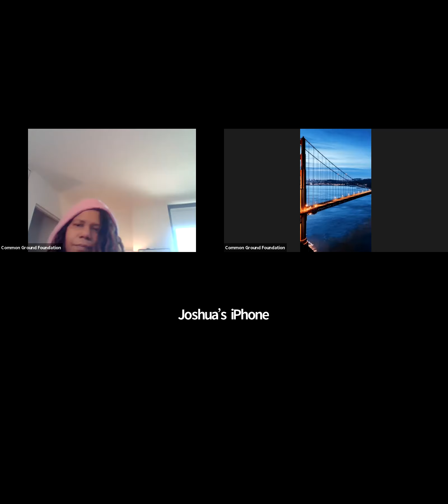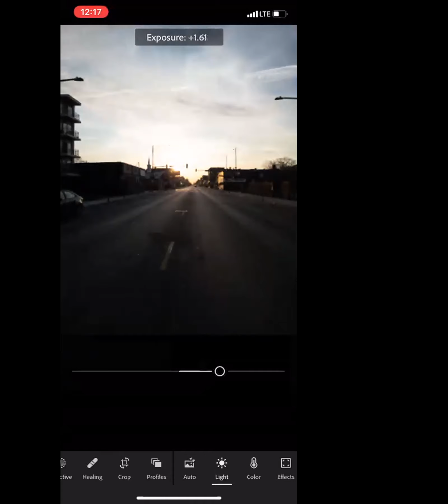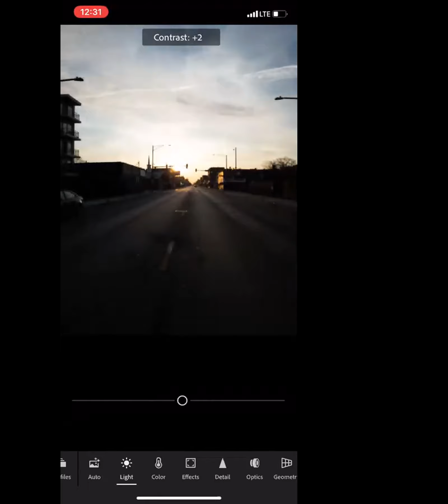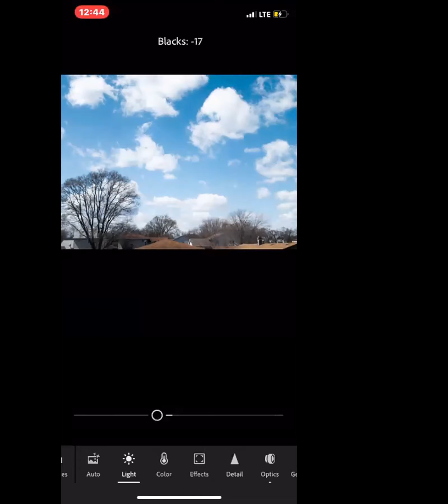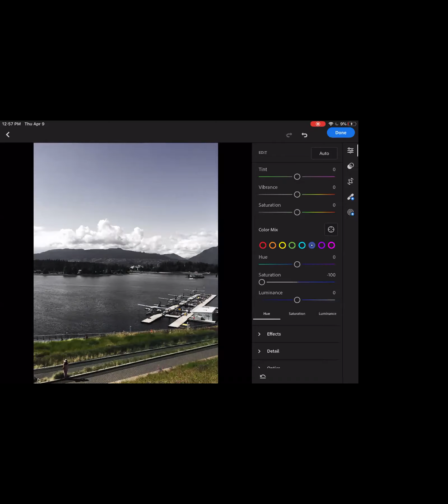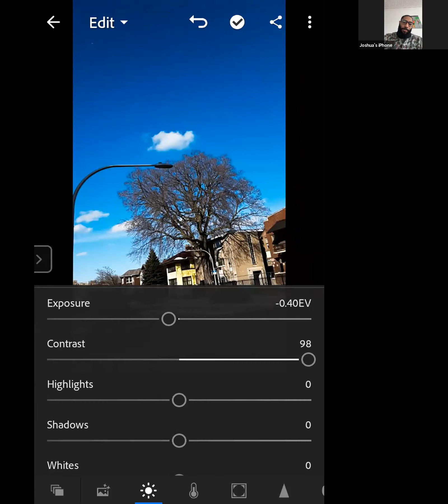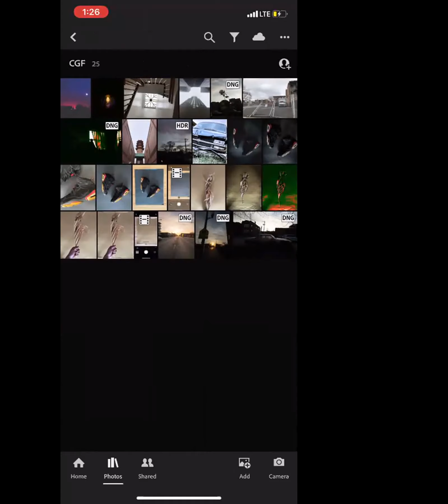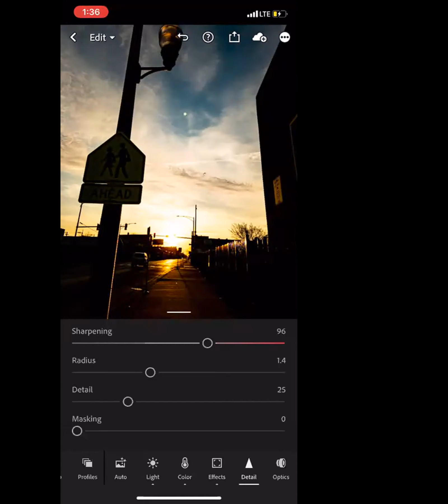WE LIVE! Online Student Session: Photography MasterClass Part 2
12:00 PM - 1:00 PM Central Time Zone

Description - CGF Mentor Josh teaches part 2 of the Introduction to Cell Phone Photography: Creating with what you have class. Students used a picture of the sky or a landscape that they had on their phones for the assignment.

Panel - Common Ground Foundation HBCU Alumni/Staff, Students, Alumni, Parents & Staff